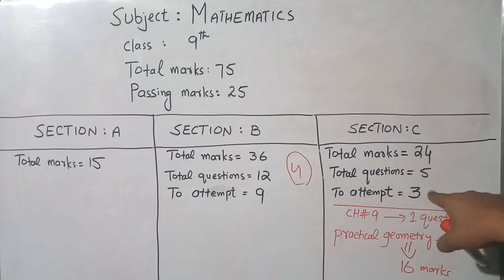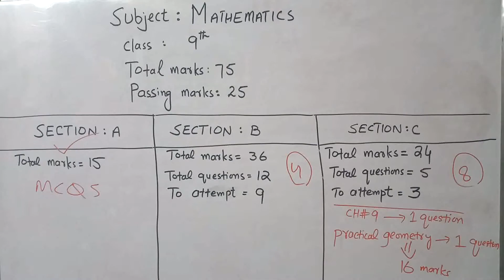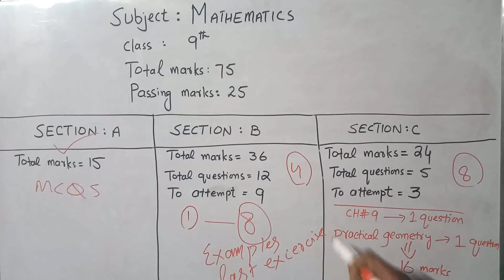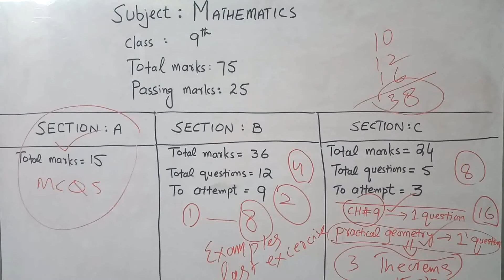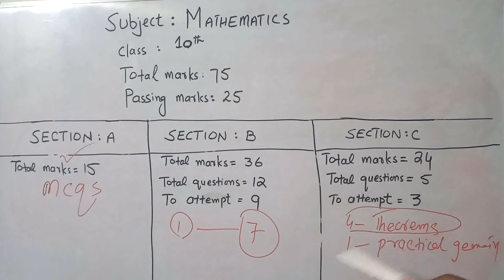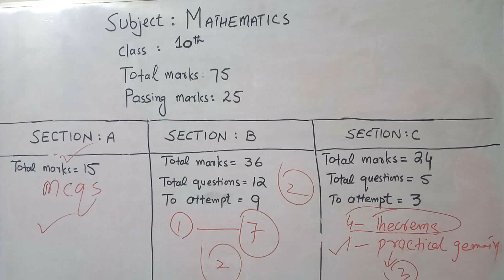How to be prepare mathematics paper of class 9 and 10 for all boards of kp/students guide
Hello friends!

This video is for students of class 9th and 10th of subject mathematics especially  for all boards of khyberpakhtunkhwa.you will learn how to study mathematics for class 9th and 10th.

lecture time is a youtube channel,aims to deliver knowledge across the globe in a simple and free way.our video comprise on many fields of education,that is mathematics,physics,biology,chemistry,general science,every day science,english grammer,english vocablary.Along with this we also upload videos on teaching methods,psychology,motivation and career counciling.To make all content easy we have named every subject in a title of "series" for example "Basic mathematics series"

our channel has started following series